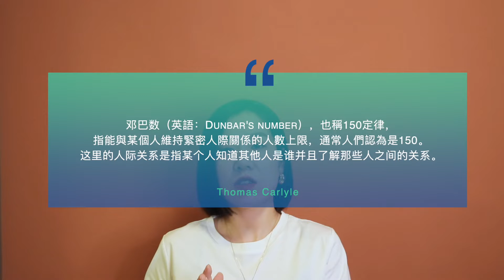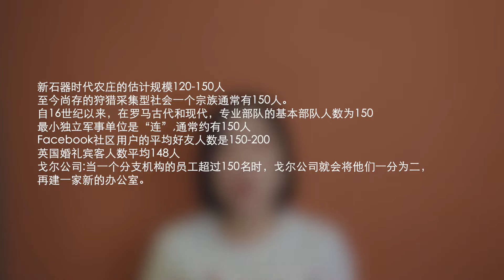【邓巴数】人类会八卦!才能挑战极限以及大规模协作!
聊八卦是人类本性
是社交工具
不管你要不要冷冰冰的说一句肤浅
瓜都切好了,不吃吗
八卦属性怎样演变而来
给人类带来了什么.一次性读懂

其他平台:
微博:王林林Eileen
B站:林林Eileen 请注意，本视频是专注于讲解社会新闻和奇闻异事，完全符合YouTube社区准则。